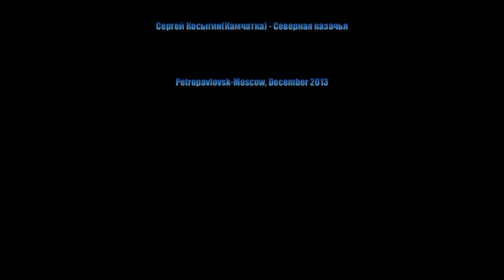Kamchatka Petropavlovsk out of the car window part 10